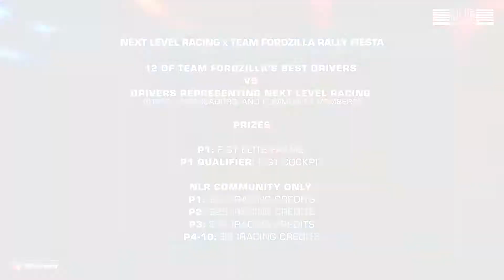Team Fordzilla Versus Next Level Racing Rally Fiesta Highlights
Watch the best bits from the Team Fordzilla x  @NextLevelRacing’s Rally Fiesta.